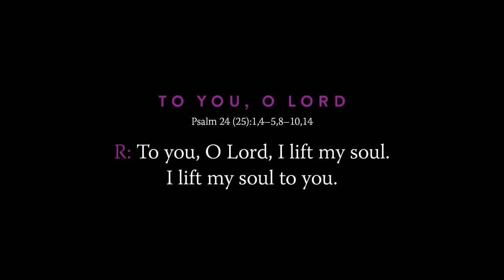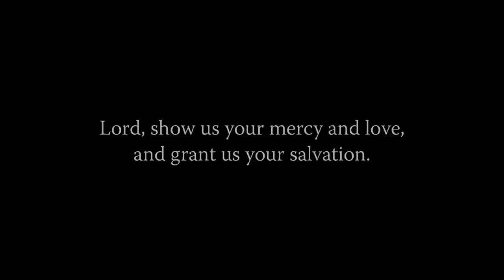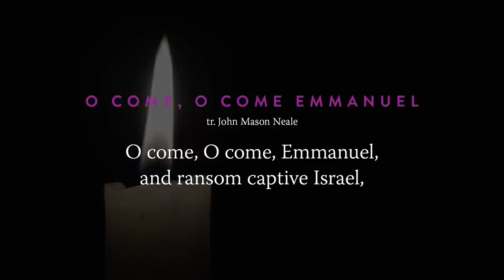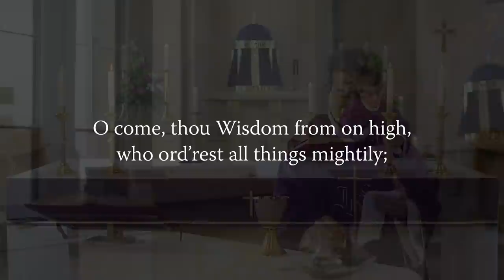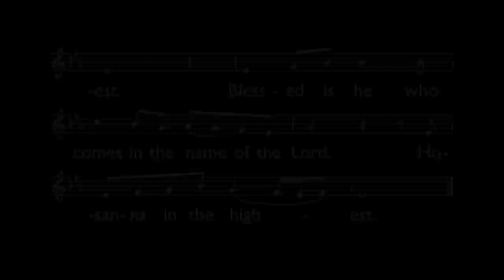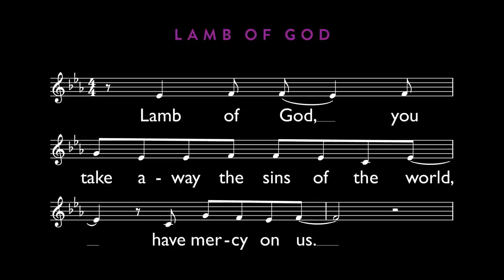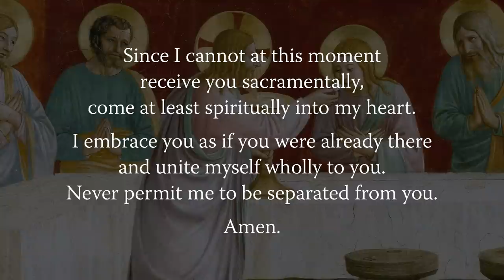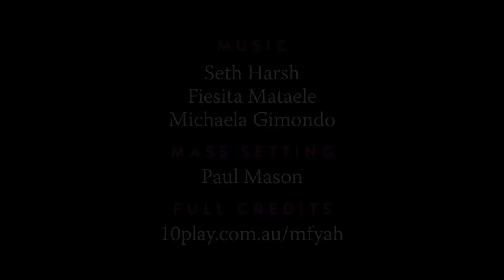MASS FOR YOU AT HOME with Fr Mark De Battista – 1st Sunday of Advent [Yr C]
** EPISODE DETAILS **
1st Sunday of Advent [Yr C]

** EPISODE CAST ***
Celebrant: Rev Mark De Battista, administrator at St Patrick's Catholic Parish, Port Kembla (Diocese of Wollongong)
Readers: Matthew Arendse and Ariana Salazar
Altar Server: James Arblaster
Auslan interpreters: Rosemary Profilio and Daina Caruana

** SERIES CREW **
Executive Producer: Daniel Hopper
Director: Daniel Hopper
Assistant Director: Seth Harsh
Director of Photography: Glenn Hanns
Camera Operators: Glenn Hanns, Hugh Clark and Daniel Hopper
Sound: Glenn Hanns
Editor: Jeremy Yuen and Daniel Hopper
Liturgy Consultant: Paul Mason
Make-up artists: Georgia Farrugia and Corey Kerr
Production Manager: Daniel Hopper
Production Assistants: NET Ministries Team Wollongong
Digital Wrangler: Annaleah Hopper
Online Editor/Colourist: Daniel Hopper
Graphic Artist: Jeremy Yuen
Music Editor: Seth Harsh
Music Supervisor: Daniel Hopper
Digital Content: Daniela Tan
Auslan Director of Photography: Daniel Hopper
Auslan Coordinator: Liz McDowell
Deaf Consultant: David Parker
Sacristans: Quynh Vu, Daniel Hopper and Seth Harsh

** MUSIC CREDITS **

Responsorial Psalm
“To You, O Lord” by Paul Mason.

Offertory Hymn
“O Come, O Come Emmanuel” tr. by John Mason Neale.
Text: LM with refrain; 'O' Antiphons, Latin, 9th cent.; Verses 1, 3-6, para. in Psalteriolum Cantionum Catholicarum, Cologne, 1710; tr. by John Mason Neale, 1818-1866; Verses 2, 7 tr. fr. The Hymnal 1940, alt. Music: Chant, Mode I; Processionale, French, 15th cent.; adapt. by Thomas Helmore, 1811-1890. Public Domain.

Communion Hymn
“O Jesus Christ, Remember” by Edward Caswall.
Text: Edward Caswall. Music: AURELIA 7.6.7.6 D, Samuel Sebastian Wesley (1864). Public Domain.